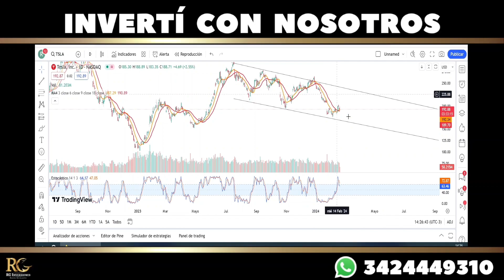Hoy Analizamos WELLS FARGO y TESLA!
Wells Fargo $WFC

La oficina del Contrato de la Moneda de EEUU dio por finalizo el castigo impuesto desde el 2016 por practicas de ventas del banco.

Tesla $TSLA

Musk pidió a los accionista que votaran sobre el traslado desde Daleware a Texas después de que un juez invalidara su paquete salarial de USD 56.000 millones.

Las ventas de VE se ralentizan en 2023, crecen un 29,5% frente a un pico del 120% en 2021.